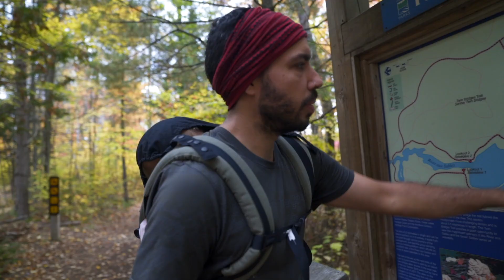Canada's RAINBOW FOREST - Airstream Living in Chutes Provincial Park During Autumn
We took our 76' Airstream to Northern Ontario in Canada. Siya, Sage baby Kai and pup Atlas hike in a rainbow forest and sleep under the coloured canopy.

☆ Equipment We Use ☆
Sony A7RIII
Sony A7SII
Sony RX100 VA
Field Monitor
GoPro Hero 7
Wide Lens 16-35mm /F2.8
G-Master Lens 24-70mm lens/F2.8
Portrait Lens 85mm /F1.8
HUGE Lens 100-400mm/F4.5-5.6
Rode VideoMic Pro
Senheiser Lav Mic
Travel Tripod
Macbook Pro 16"